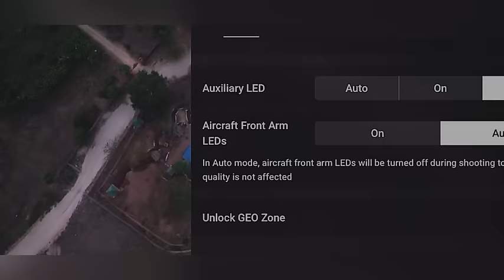BGF စစ်ခွေးတွေလောက်တော့ သနားတယ် မင်းတို့ကောင်တွေအလှည့်ရောက်ပြီနော် မအေလုံးတွေ Leeပဲ😂😂